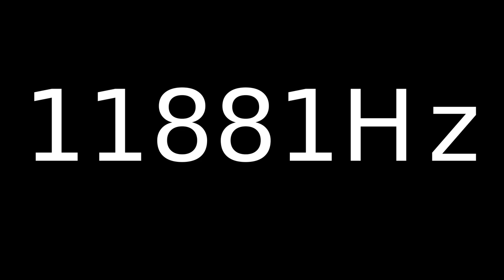Speaker Sound Test 11881Hz | Speaker cleaner sound